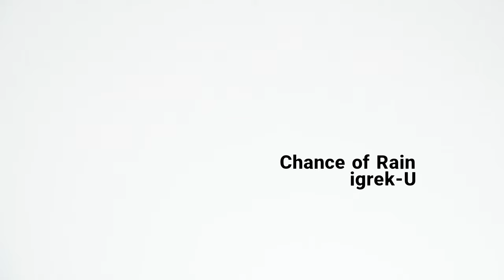igrek-U - Chance of Rain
#49.Chance of Rain